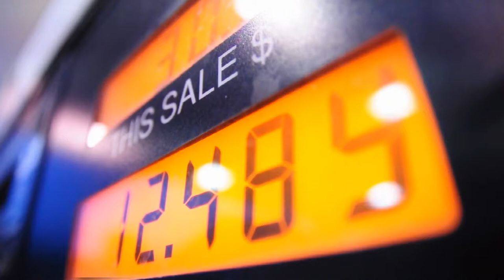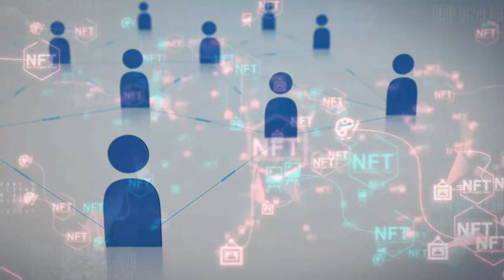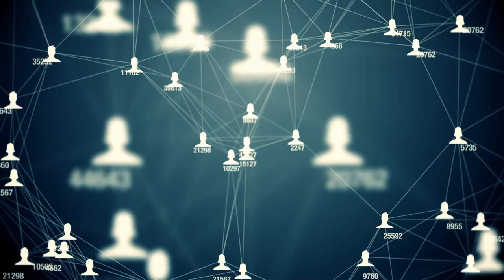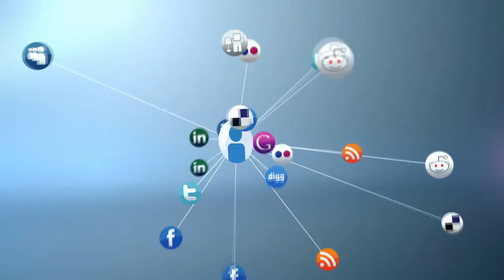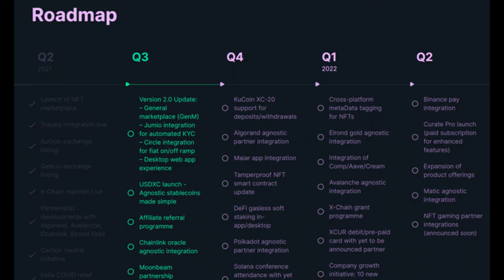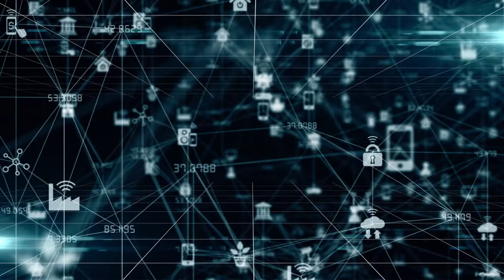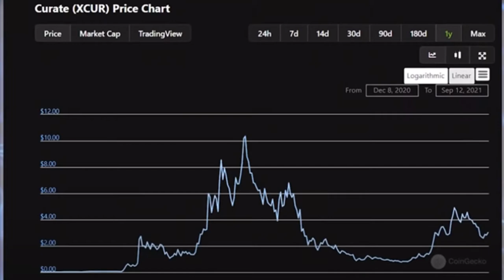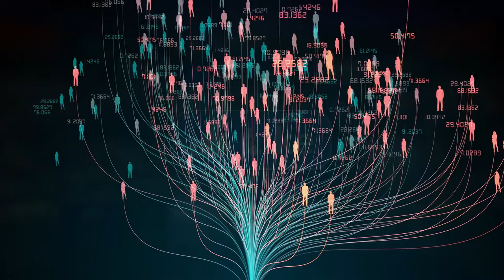Curate – El Altcoin NFT Más Caliente – Blockchain Sin Tarifa de Gas.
Los tokens no fungibles han aumentado en popularidad más que nunca, y cada día, nuevas personas están ingresando al mercado de criptomonedas, solo para poder comprar NFTs o jugar juegos. Eso implica una adopción masiva. finalmente, estamos comenzando a ver algunas soluciones viables a estos problemas, que harán que el comercio de NFT sea más accesible para la persona promedio. Curate Xcur.